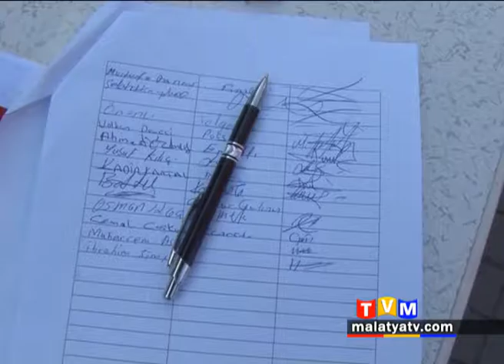VATAN PARTİSİ İMZA KAMPANYASI BAŞLATTI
Vatan partisi Malatya il başkanlığı tarafından imza kampanyası başlatıldı.Başkan Yüceyekaya “idam cezası geri gelsin” dedi.